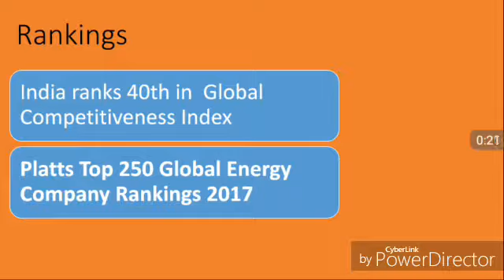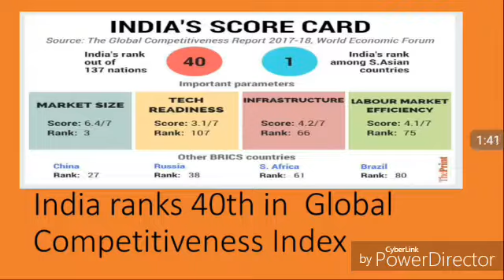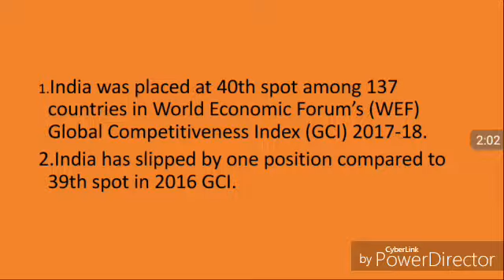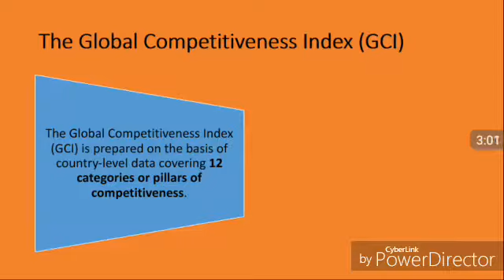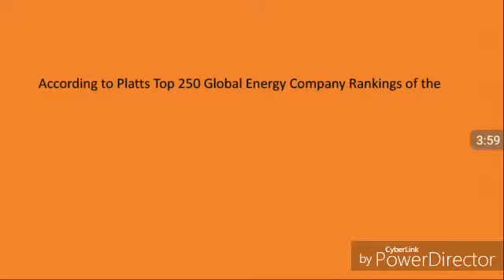Ranking 2017 UPSC psc SSC Banking railway CDs defence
In this video we discussed about the Ranking 2017 i.e. Global competitiveness index, platts top 250 Global Energy Company Rankings

Important for UPSC State psc SSC Banking railway CDs defence